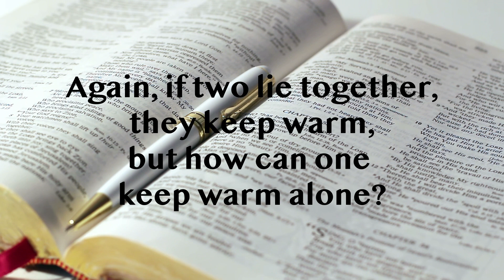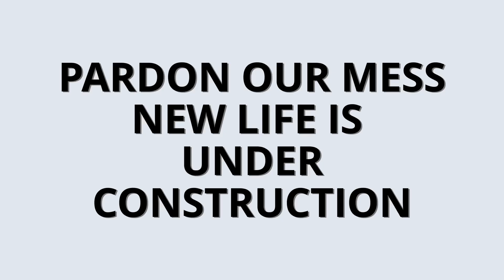Mid-Week Meditation January 26, 2022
Mid-Week Meditation with Pastor Nelson Stokes